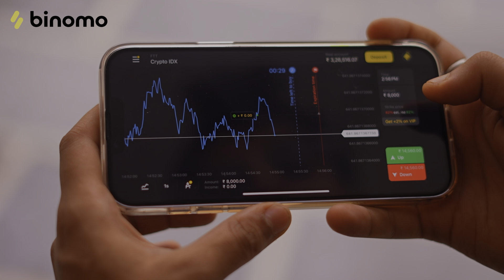PRDHAN JI |SHANE ALAM |2IN1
Experience the joy of trading on Binomo and earn up to 5000 INR per day